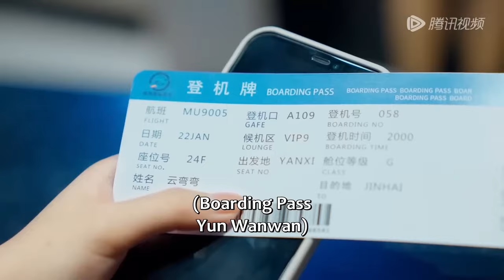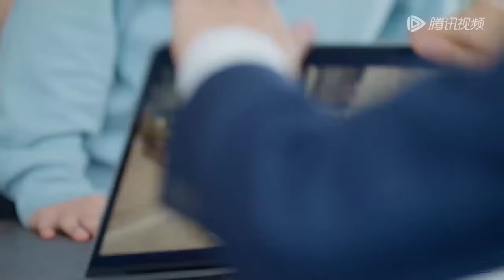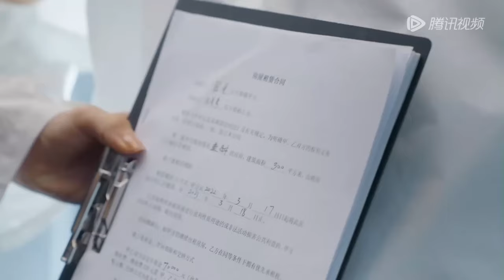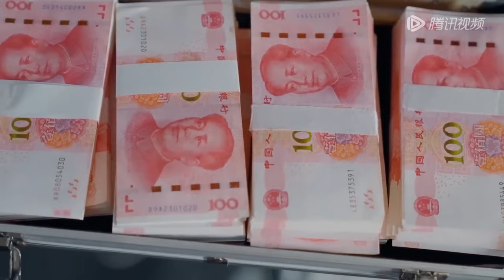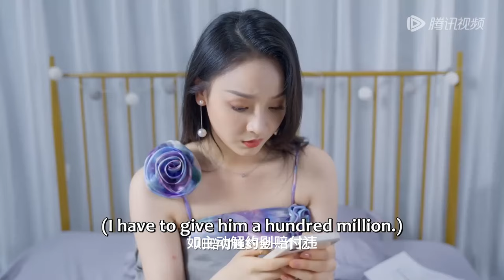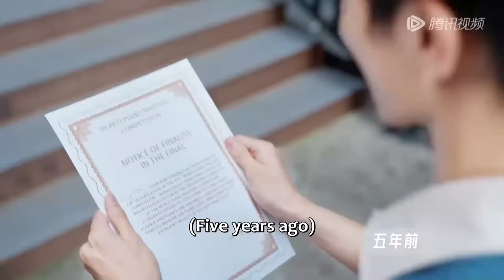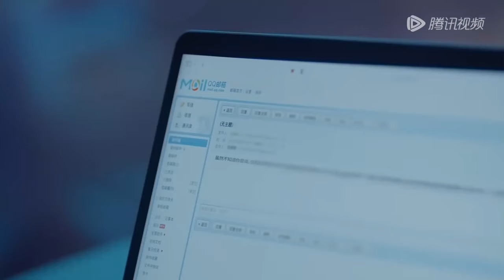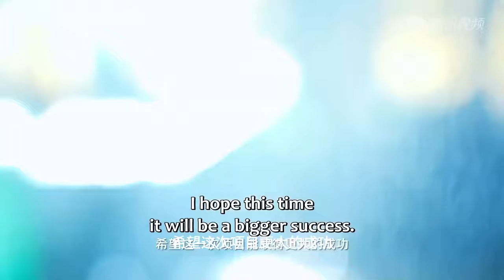MOVIE💗离婚后，霸总终于后悔花式追妻，却发现妻子觉醒双重人格！【求求了，快复婚吧 Please Remarry】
⭐ 剧名(Drama Name)：【求求了，快复婚吧 Please Remarry】